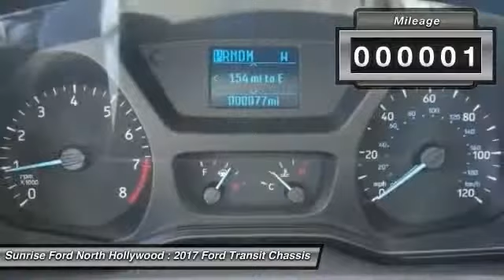2017 Ford Transit Chassis North Hollywood,Los Angeles,San Fernando Valley,Glendale,Burbank M72624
2017 Ford Transit Chassis T-350 DRW 138 WB 10360 GVWR

5500 Lankershim Blvd.

SUNRISE FORD NORTH HOLLYWOOD, PROUDLY SERVING NORTH HOLLYWOOD, LOS ANGELES, SAN FERNANDO VALLEY, GLENDALE, BURBANK, AND SURROUNDING CALIFORNIA LOCATIONS THIS WHITE 2017 Ford TRANSIT CHASSIS IS EQUIPPED WITH A , AUTOMATIC TRANSMISSION, AND RECEIVES AN ESTIMATED . NORTH HOLLYWOOD CALIFORNIA 91601.